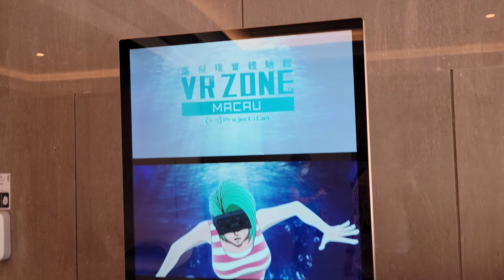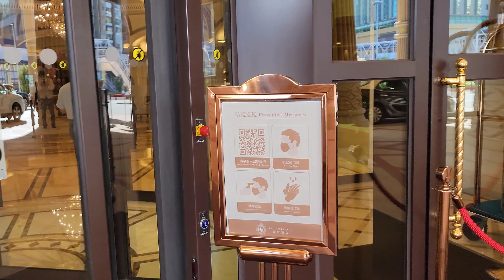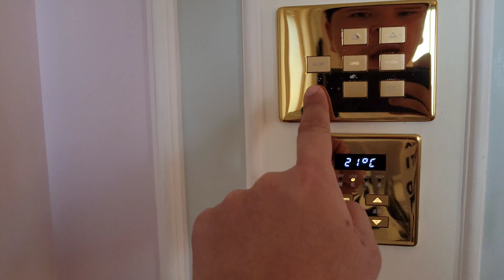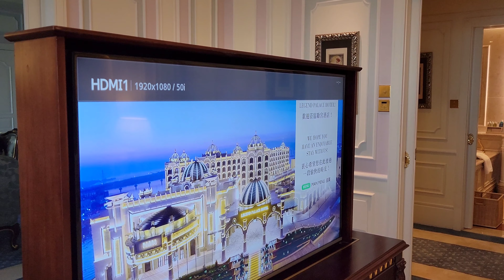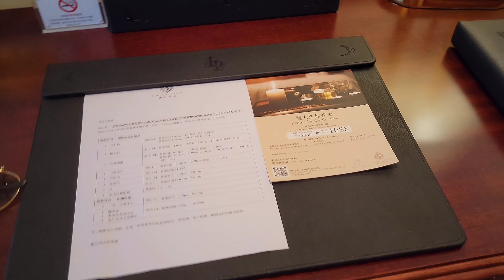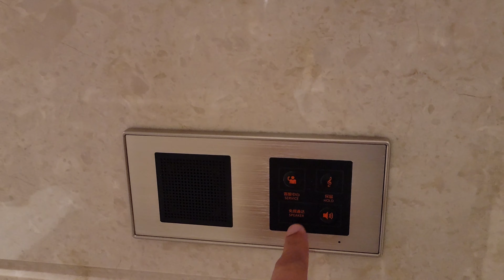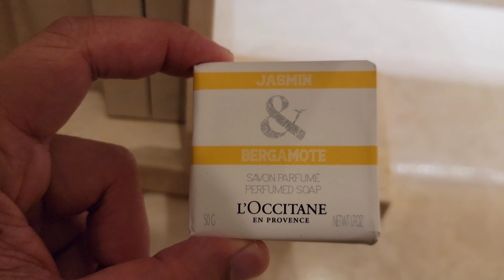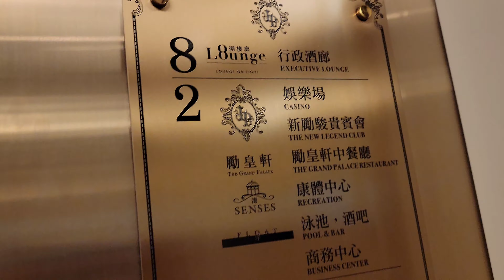HOTEL LEGEND PALACE MACAU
Guys karena lagi pandemic dan harga hotel-hotel di Macau,, Termasuk Hotel Mewah bintang 5 Itu lagi sale dan banting Harfa makanya ssya punya kesempatan Lagi untuk bisa mereview salah satu Hotel Bintang 5 Yang super duper Keren,, Nama Hotel yang saya akan review kali ini adalah Legend Palace di Macau sebelah sini Macau Peninsula,,, Hotel ini keren, ruanganya besar, Langsung konek ke Casino dan Macau Fisherman Warf,, Plus pemandangan Laut yang Amazing,, Ok untuk Lebih lengkapnya itu ada di Video saya kali ini,, Teman-teman tontom sampai habis ya,,,

Alamat Hotel Legen Palace Macau
澳门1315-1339 Avenida da AmizadeMacau